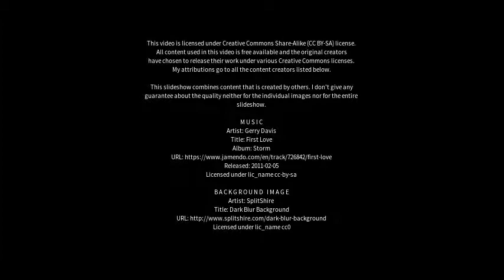Best places to visit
Best places to visit - Saint-Hyacinthe (Canada) Best places to visit - Slideshows from all over the world - City trips, nature pictures, etc.